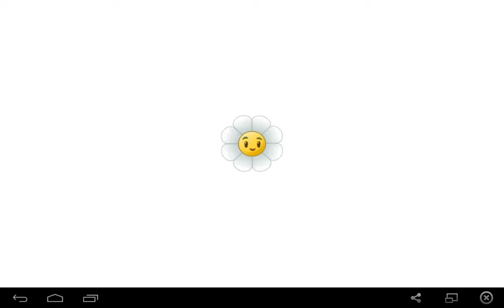Plants vs zombies 2 gameplay español - parte 113 Dark ages nivel 12 (Save Our Seeds I)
Es hora de proseguir con el gameplay de Dark ages! Salvemos esos puff-shroom!